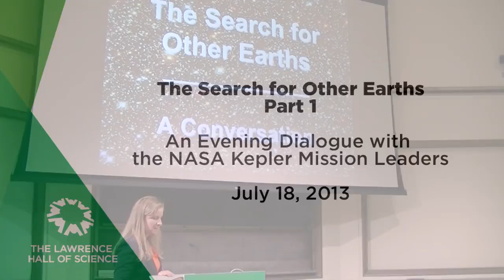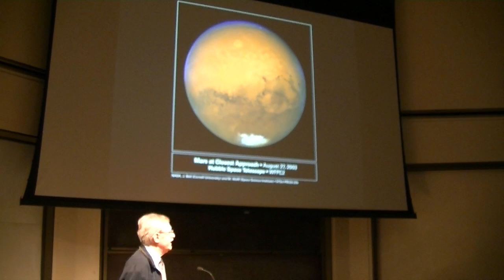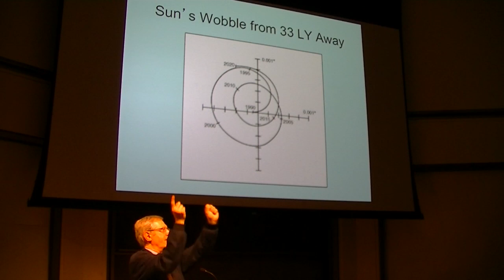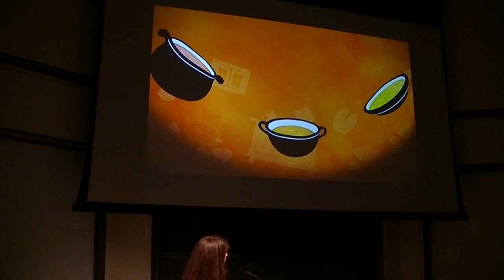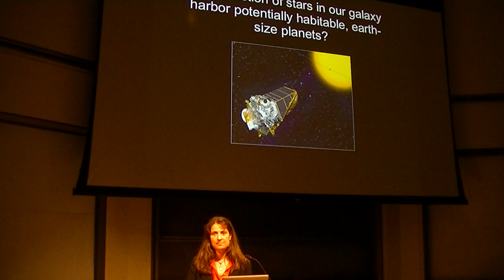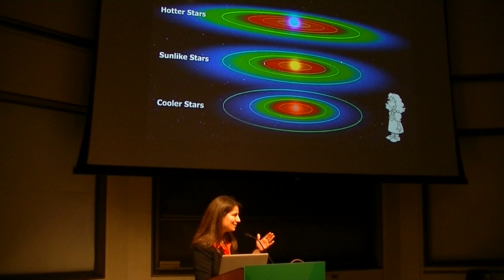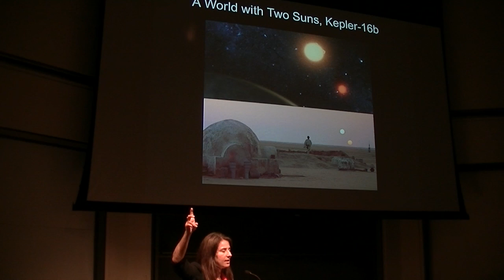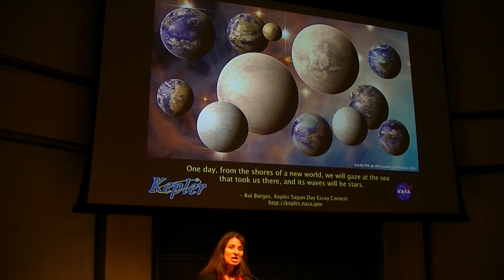The Search for Other Earths: Part 1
Part 1 of The Search for Other Earths: An Evening Dialogue with the NASA Kepler Mission Leaders hosted by FOSS.

With almost 3000 planet candidates discovered by Kepler since its launch in 2009, at no other time in history has the possibility of finding an Earth-like planet been so within our reach. Learn about the groundbreaking hunt for exoplanets and its implications for the search for life elsewhere.

Speakers:
• Gibor Basri, Co-Investigator, NASA Kepler Mission; UC Berkeley Department of Astronomy
• Natalie Batalha, research astronomer and Kepler mission scientist at NASA Ames Research Center
• Tori Hoehler, Research Scientist, Space Sciences & Astrobiology Division, NASA Ames
• Andrew Fraknoi, moderator, Chair of Astronomy Department at Foothill College